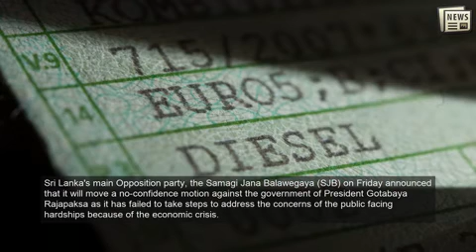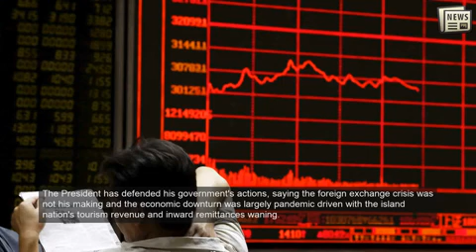Sri Lanka: TNA to support Opposition in ousting President Rajapaksa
COLOMBO: Sri Lanka's main Tamil party, the Tamil National Alliance (TNA), on Sunday said that it is ready to support the Opposition in moving a no-confidence motion against the government of President Gotabaya Rajapaksa and is prepared to impeach the embattled leader.